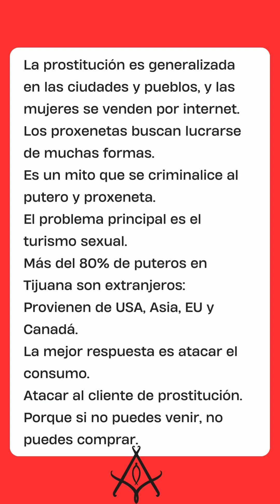feministas radicales Rita Mari­a Hernandez Directora Ejecutiva de la Comision Unidos Contra la Trata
La trata es la predominante en México (niñas, jovencitas y mujeres escondidas) especialmente en zonas de frontera.
En Tijuana de 3500,  400 ejercen la prostitución abierta y "libre".
La prostitución es generalizada en las ciudades y pueblos, y las mujeres se venden por internet.
Los proxenetas buscan lucrarse de muchas formas.
Es un mito que se criminalice al putero y proxeneta.
El problema principal es el turismo sexual.
Más del 80% de puteros en Tijuana son extranjeros: Provienen de USA, Asia, EU y Canadá.
La mejor respuesta es atacar el consumo.
Atacar al cliente de prostitución.
Porque si no puedes venir, no puedes comprar.
Rita María Hernández Directora ejecutiva de la Comisión Unidos Contra la Trata